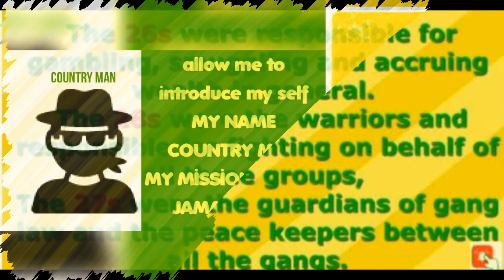GANG A RUN DI PLACE - The LOST Boys' Adventure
Months Baby Girl SH0T in torso St James men get kiLL ALSO CHANG & ANDREW WORST CONSTITUENTS